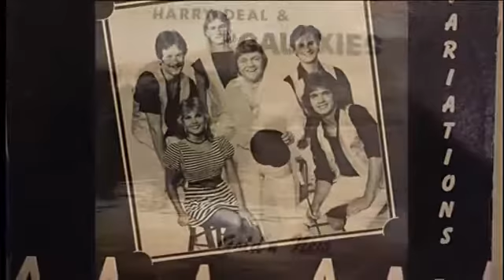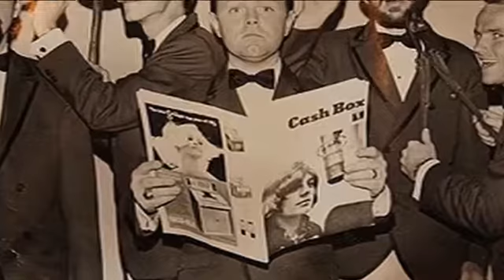HARRY DEAL & THE GALAXIES~WHAT AM I GONNA DO